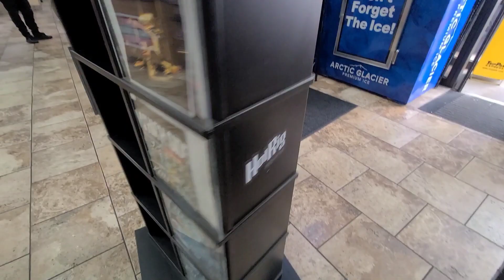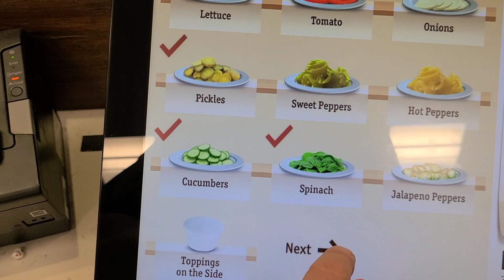another family owmed 🚚 Truck Stop got SOLD to corporate. SUNOCO TRUCK STOP in New Jersey